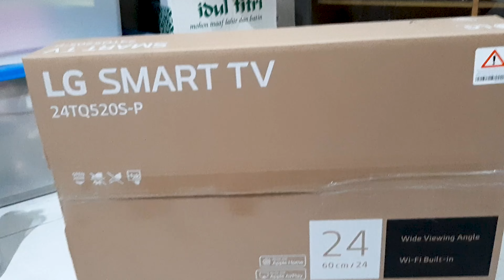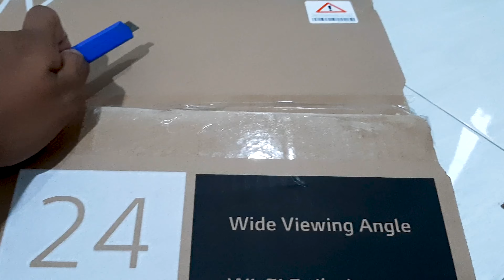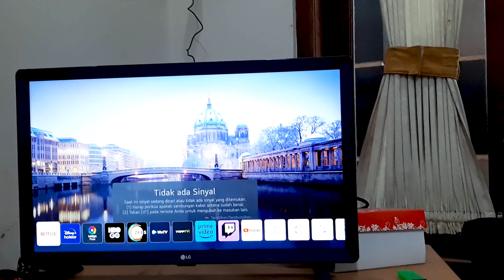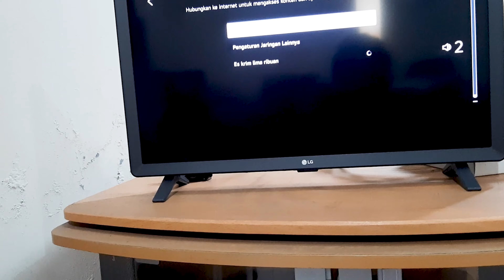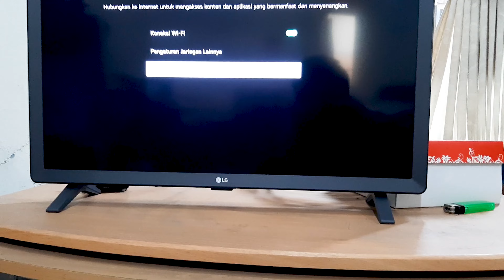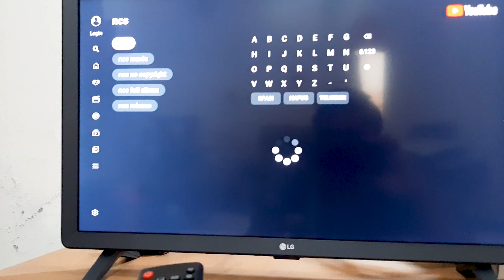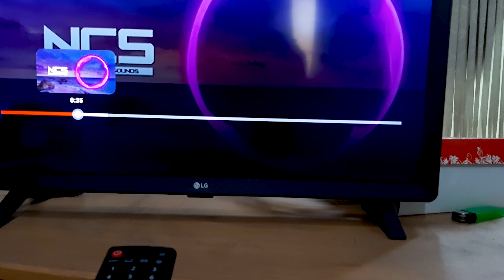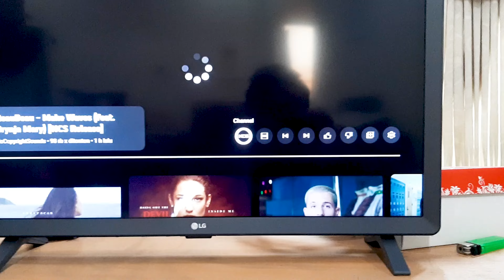Smart TV Murah || LG 24TQ520S-P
link pembelian via shopee